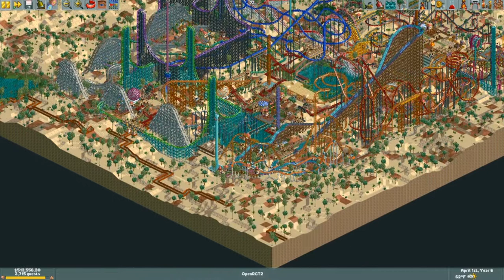OpenRCT2 - Fred-104: Sweltering Sands Year 6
A simple pricing fix and park ride overhaul made me finish this scenario easily.